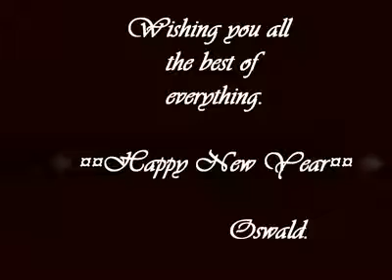Greetings from Oswald. The prince of KonpaZouk.mp4